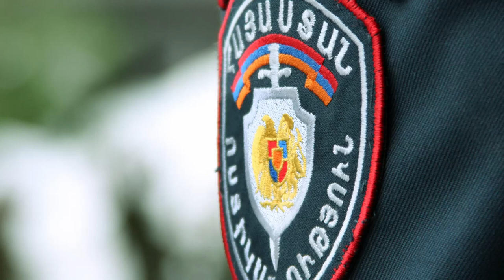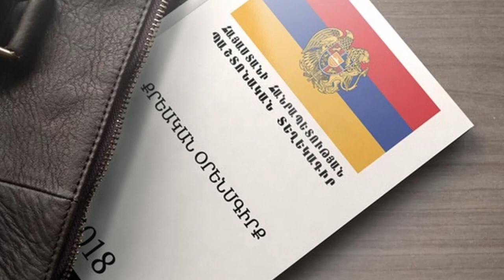Հրատապ ԱԱԾ-ն անցնում է գործի.Կապանի համայնքապետը հրամայել է ձայնը տալ Քոչարյանին այլապես..